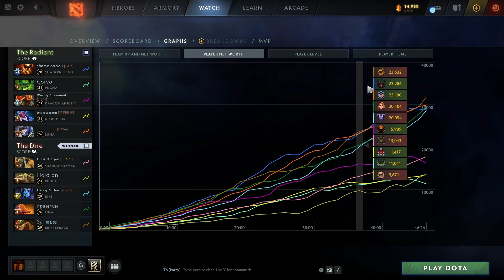IMMORTAL SUPER TANK BRISTLEBACK POV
How to play BRISTLEBACK / BB on High MMR / Immortal Match!